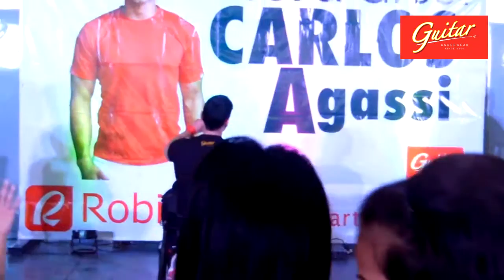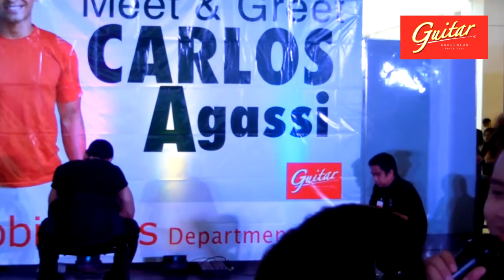Guitar Underwear's Carlos Agassi at Robinsons Butuan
Meet and Greet with the Guitar Underwear's Brand Ambassador at Robinsons Butuan.